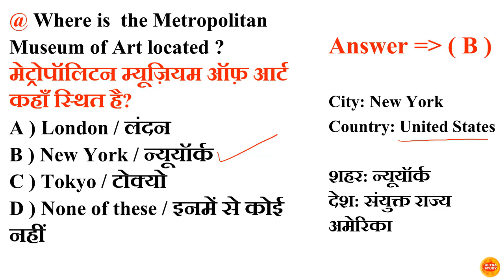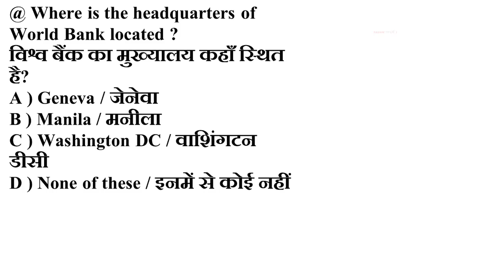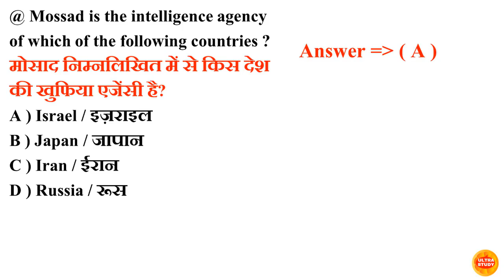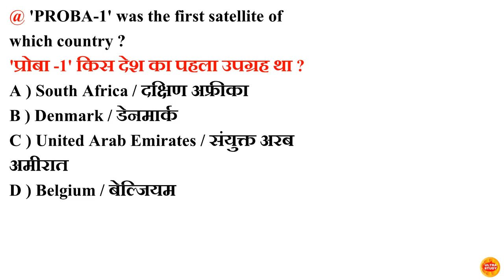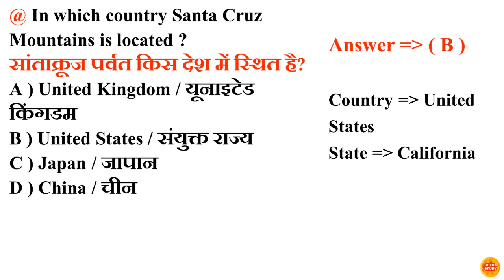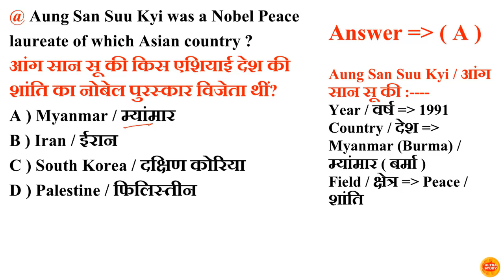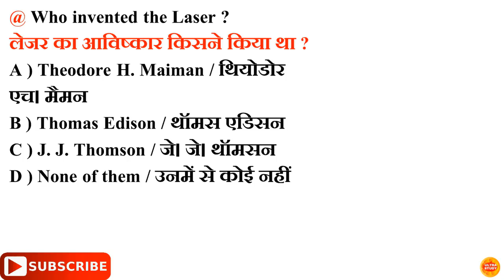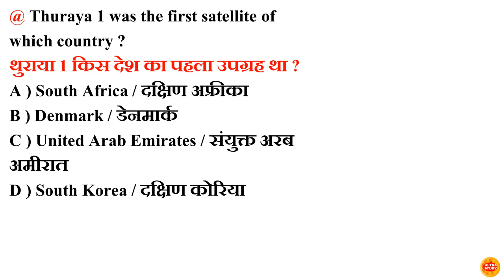World GK l World Gk Questions and Answers l Gk Quiz in hindi l Part-1 l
Most important World Gk for all Competitive Exams .

world gk,
world gk in english,
world geography gk,
india gk,
gk quiz,
lucent gk,
2020 gk questions and answers,
samanya gyan,
gk 2020,
hindi gk,
english gk,
world gk knowledge,
world gk question and answer english,
world gk 2020,
world gk questions and answers in hindi